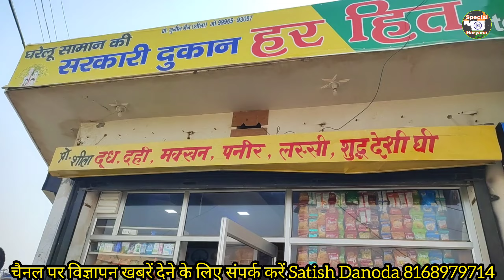10% छूट पर मिल रहा है दूकान का सारा समान Danoda गांव में। गारंटी के साथ?